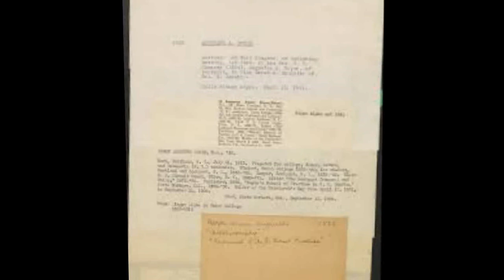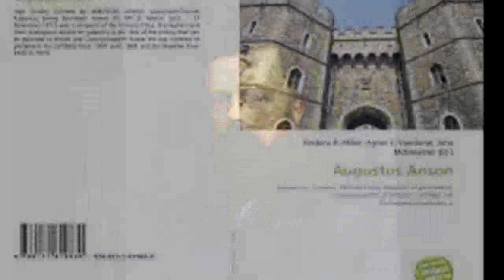Augustus Anson - Victoria Cross recipients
Lieutenant-Colonel Augustus Henry Archibald Anson, VC  was a member of the Anson family and a recipient of the Victoria Cross, the highest and most prestigious award for gallantry in the face of the enemy that can be awarded to British and Commonwealth forces. He served as Member of Parliament for Lichfield from 1859 until 1868, and for Bewdley from 1869 to 1874.